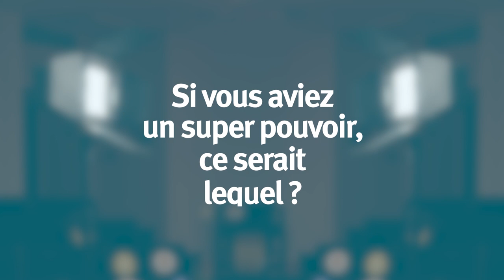LA MINUTE PROF : Jean-Yves PRANCHERE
"LA MINUTE PROF", saison 2. Quelques professeur.es de la Faculté de Philosophie et Sciences sociales de l’ULB se confient sur leurs parcours d'étudiant.es et de profs.
Découvrez, dans cette capsule, Jean-Yves PRANCHERE, professeur de Science politique. Attention à l’info question d’examen ! 😊